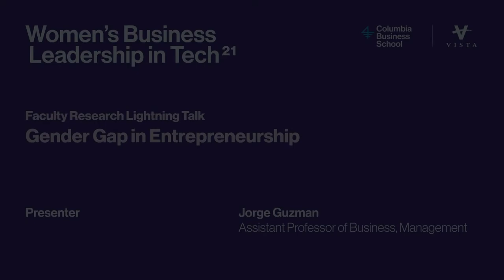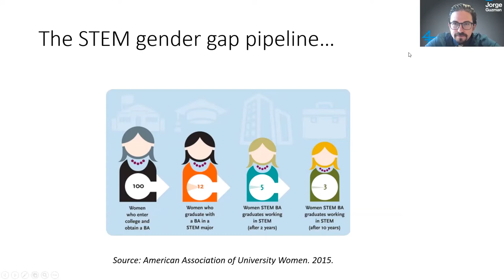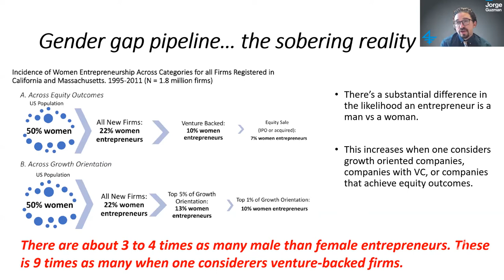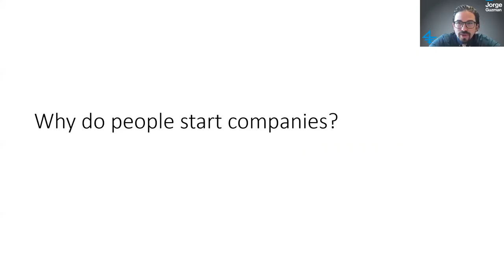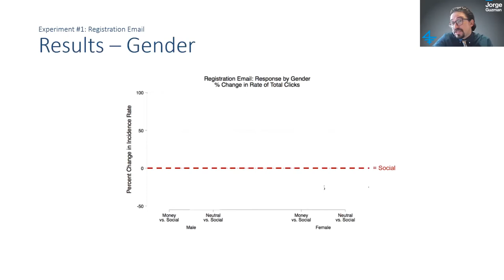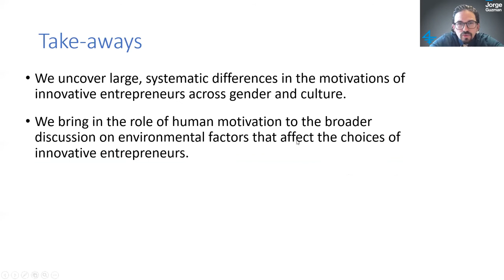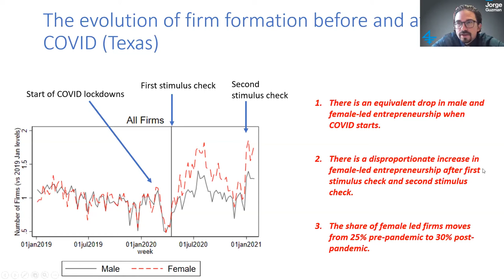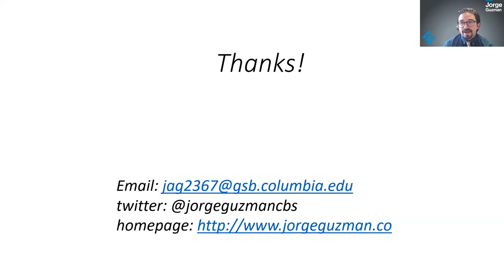Gender Gap in Entrepreneurship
Presenter:
Jorge Guzman, Assistant Professor of Business, Management